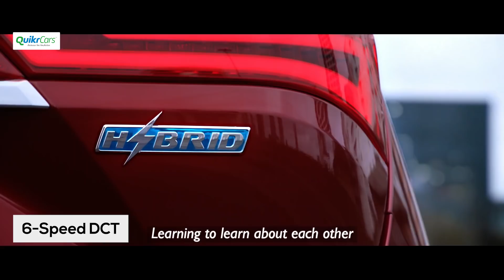MG Hector India first look - price, key features and engine options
MG Motor today unveiled the Hector, India's first internet car with 50+ connected features. As India's first 48V hybrid SUV, the MG Hector comes with 19 exclusive features that make it the new benchmark in its segment.

The current version for India will be a 5 seater and on road pricing is expected between 15-20 lakh rupees with it being manufactured in Gujarat.

Bookings begin on June 1st with deliveries expected later that month.